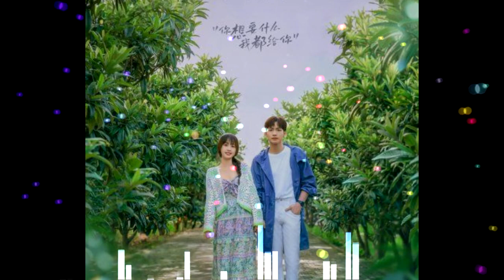虞书欣 Ester Yu - 雨过天晴（两个人的小森林 OST）A Romance Of The Little Forest OST